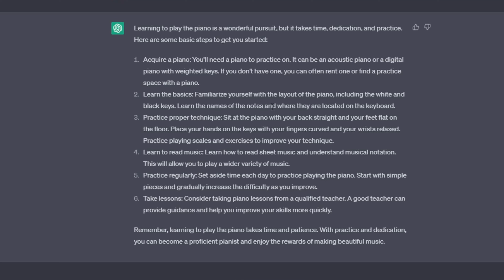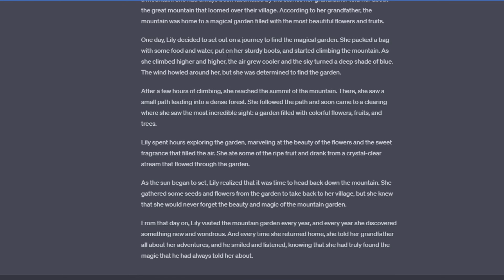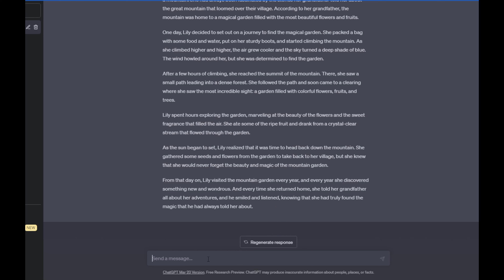This was AI GENERATED!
just messing around with chatgpt, creating little story's from it!
id appreciate a like or something, these types of videos take a while to edit, and i dont exactly have a high veiw count anyway,
I don't really know what I'm doing.
1:48